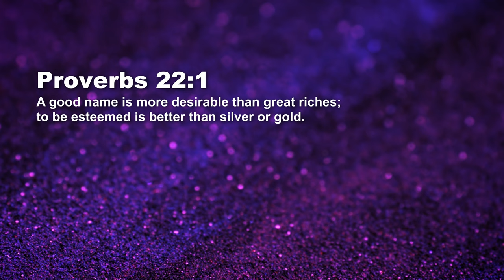Integrity - A Good Name - Paul Emmanuel | Daily Devotion, January 16